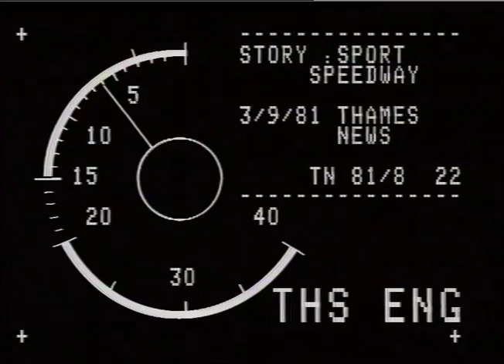Speedway Sport | Speedway At Wembley 1981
Thames News Report following Speedway Sport as riders practice at Wembley. The finals of the World Speedway competition is on Saturday.
Interview with American Speedway Champion Bruce Penhall and British rider Michael Lee, speedway rider Kenny Carter at the track.